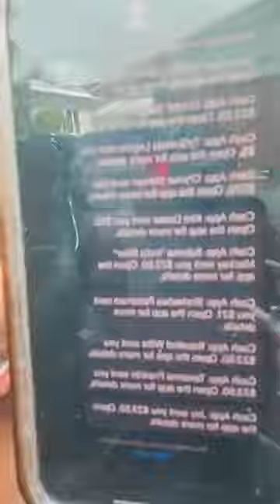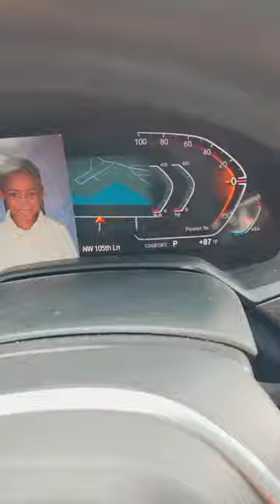Get ready to feast